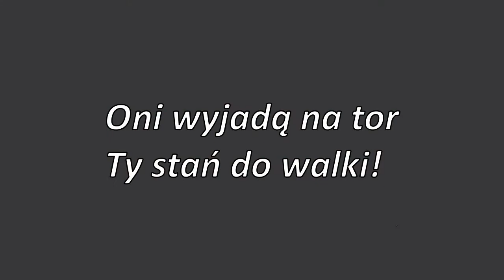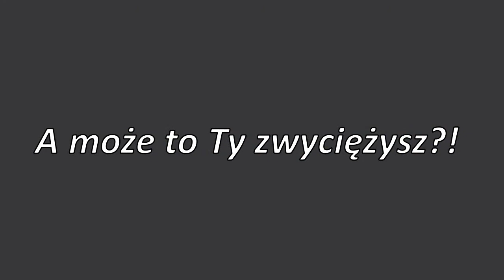Typer PoKredzie.pl - oficjalny trailer 2015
Najlepszy typer żużlowy w Polsce.